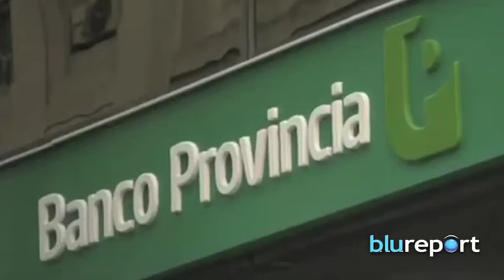Resumen Internacional 31/07/14